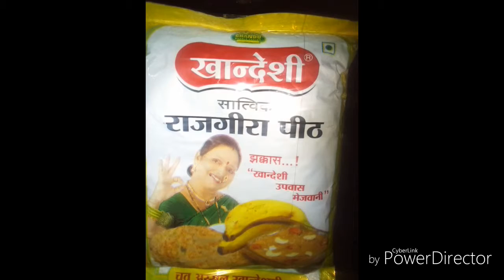वटपौर्णिमा स्पेशल उपवासासाठी राजगीरा पिठाचा गोड शिरा,vatpornima special rajgiryacha chvisht sira!!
ha rajgira yacha shirsat khup chvisht lagto ,
tar pratyek upvasala mi navnavin video gheun yenar aahe .tyasathi mala tumchya sportchi garj aahe .
krupya channel la
share Kara.
aani Bell icon click kara!

dhanyawad!!!